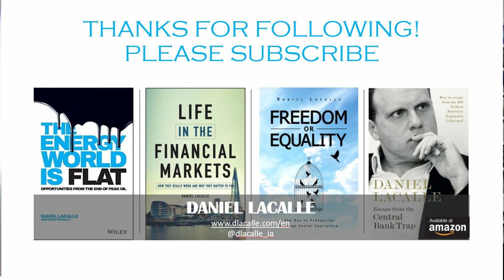BUBBLE OF EVERYTHING: Promoting A Debt-Driven Economy Leads To More Crises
Kind regards!